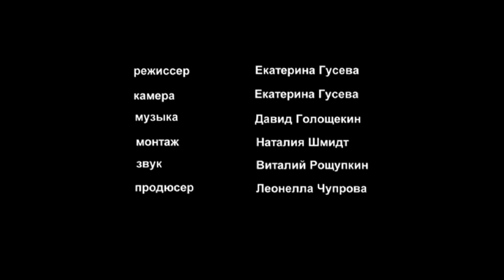Фильм о фильме Константина Худякова «Конец сезона»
Фильм о съемках фильма «Конец сезона» режиссера Константина Худякова.